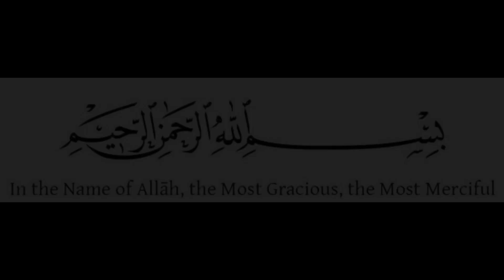Chiken cheese ball | Ramzan special recipe | how to make chiken cheese ball